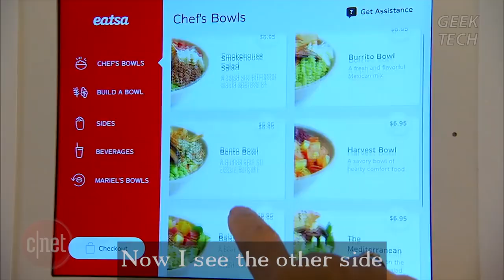✪ Humans Not Needed (Artificial Intelligence Composed Music | Beatles Inspired Pop Song)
As manufacturing, transportation, retail, journalism and many more industries are overtaken by artificial intelligence and automation, the sheer number of new openings in more human service-related industries may not keep up with the number of other jobs lost.

Robots start doing more and more of the work humans used to do, and doing it so much more efficiently than we ever did, what if the need for jobs disappears altogether? What if the robots end up producing more than enough of everything that everyone needs?

The last 15 years have been marked by an uncanny rise in production per worker and automation. The present worker works more hours and is more productive in the hours they do work but they are payed the same or less/h.

● LIKES & Comments are much appreciated!